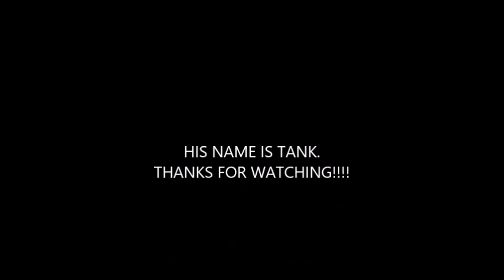Wolf Moon Over Wolf Creek~ III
Winter camping on Wolf Creek...morning and hike out!